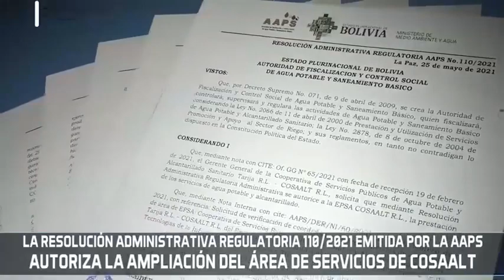FEDJUVE aplaza la gestion del gabinete del alcalde Johnny Torres y piden cambios para mejorar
FEDJUVE aplaza la gestion del gabinete del alcalde Johnny Torres y piden cambios para mejorar la gestion